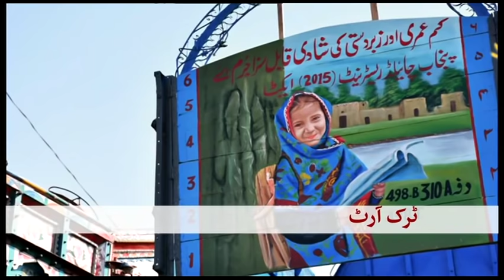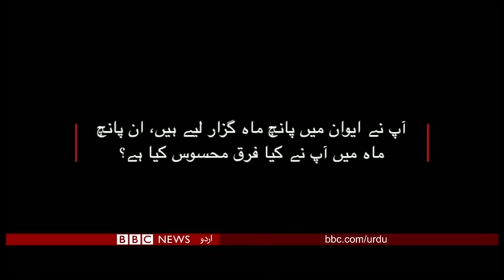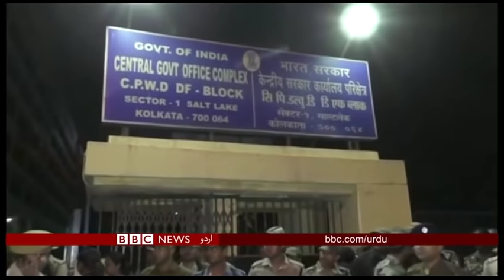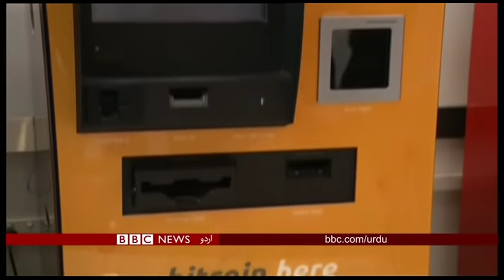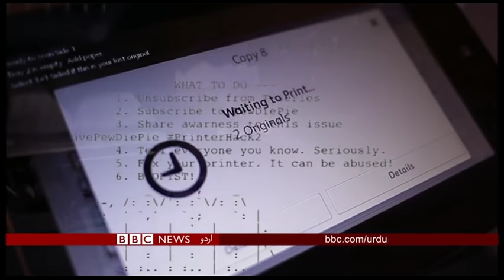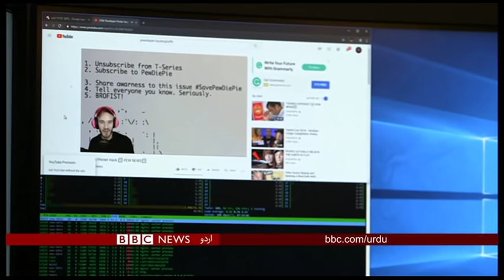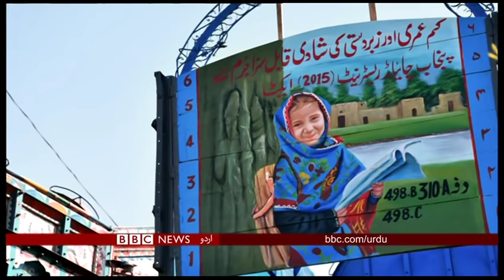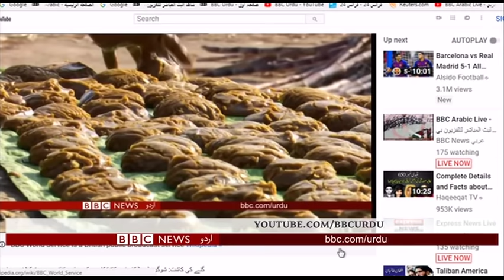Sairbeen Tuesday 5th February 2019 - BBCURDU